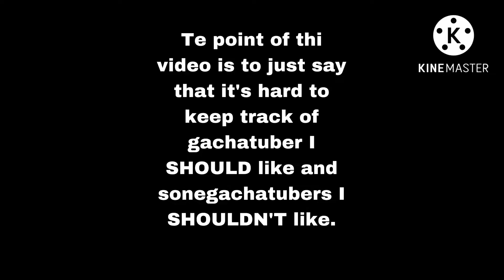The gacha community right now be like:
Like bruh I'm getting mixed signals. 🫠